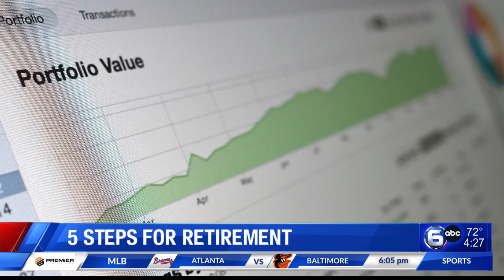Financial planner's five steps for retirement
John Vandergriff of Blue Ridge Wealth Planners speaks with anchor Don Dare about five steps you can take to help prepare your finances for retirement.